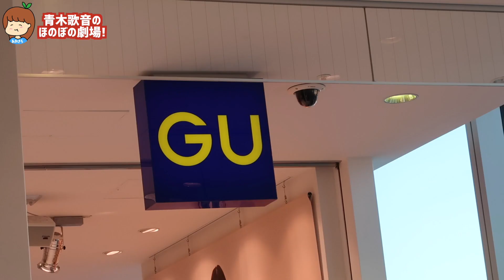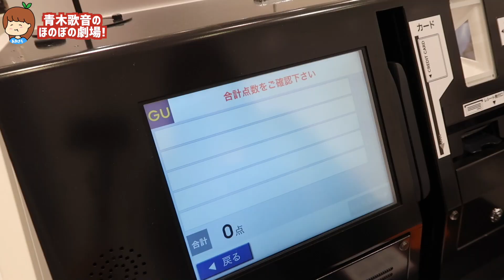【これが本編】突撃！女歴4年の私がもっと女らしくなるためにGUで1万円を使う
突撃！女歴4年の私がもっと女らしくなるためにGUで1万円を使う

青木歌音ごはん会の告知（東京）

▪︎ゲスト
元男の子YouTuberパニさん

▪︎日程
12月6日（水）

▪︎時間
13時00分~16時00分（3H）
（開始5分前に着席をお願いします）

▪︎場所
甘太郎上野アメ横店
（JR上野駅より徒歩2分）

▪︎料金（会場でお支払い）
税込5000円

▪︎ご予約
メール送信後24時間以内にスタッフより「受付完了メール」を差し上げます。

※キャンセルされる場合は必ずメールでお申し付け下さい。

※パソコンからのメールを拒否設定をされている方は受信設定をお願い致します。

【テレビ出演経歴】
テレビ朝日 / AbemaTV「お願い！ランキング」

【レギュラー出演テレビ番組】
BSスカパー！「ALLザップ / 毎週 火・木」